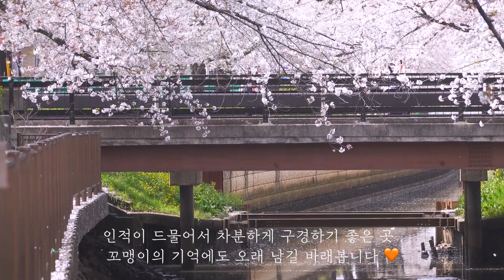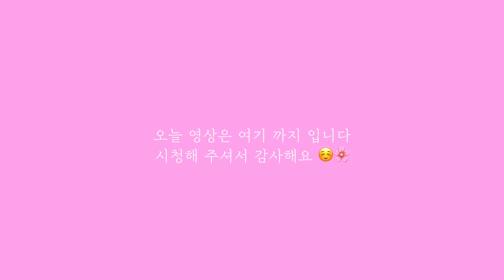일본생활 일상Vlog _ 막달 임산부의 봄 ! , 질리도록 벚꽃 구경한 일상기록 , 화단가꾸기 , 일본 타운하우스에서의 생활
아주 아주 미루고 미루던 화단정리를 드디어 끝냈어요 .
이번 영상은 예쁜 꽃도 사다가 꾸며놓기도 했던 봄 날 의 기록 이랍니다 ^ ^
그리고 벚꽃 시즌에 질리도록 벚꽃 구경 다니며 이 봄을 만끽 했던 날의 기록도 담겨있어요 !
예쁘게 봐주시고 , 일본의 봄을 간접적으로 만끽 하시길 바랄게요 😊🧡